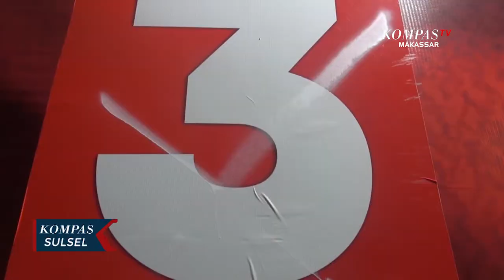Bawaslu Sulsel Kaji Laporan Vandalisme Capres-Cawapres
MAKASSAR, KOMPAS.TV - Bawaslu Sulawesi Selatan, melakukan pendalaman terkait dugaan aksi vandalisme terhadap baliho salah satu calon Presiden dan Wakil Presiden.

Ketua bawaslu Sulawesi Selatan Mardiana Rusli bilang, pihaknya saat ini tengah melakukan pendalaman tekait adanya laporan dugaan vandalisme di baliho Ganjar - Mahfud yang terpasang di jalan jendral Sudirman kota Makassar sulawesi selatan.

Jika nantinya ditemukan unsur pidana dalam kasus vandalisme tersebut, Bawaslu sulsel akan menyerahkan kasus ini ke sentra penegakan hukum terpadu untuk penanganannya.